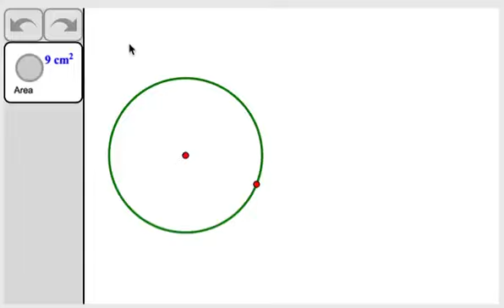How to Use the Circle Area Tool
This silent tip video demonstrates how to use the Circle Area tool.